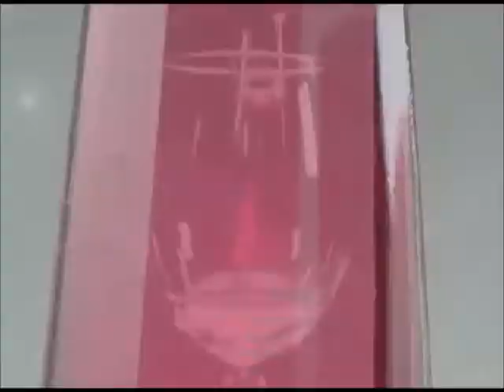Gucci Lou-We Doin It Diss (B-Casper,T-Time Diss) Official Music Video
Gt Nigga! Guyana Gucci Lou